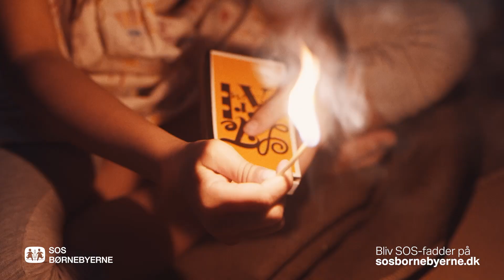Tænd lys i et barns liv 2024